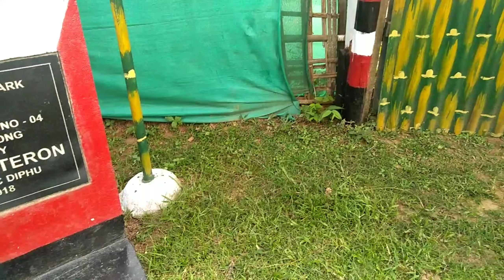SEEMONJIR CHILDREN'S PARK IN DIPHU